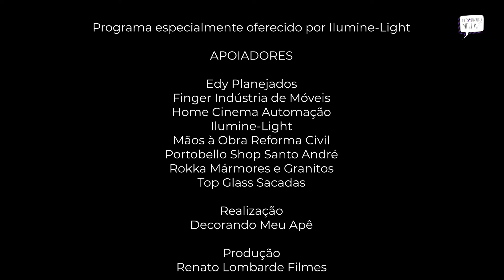Importância do Profissional na Reforma de um Apartamento - por Daiane Antinolfi │DMA - 2020 - 04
Conheça a história desse projeto lindo do duplex feito por Daiane Antinolfi Arquitetura e Interiores , entenda a importância do profissional interiores na execução projeto.

Acompanhe nosso canal, esperamos que gostem , comentem e digam seus interesses de conteúdos para essa temporada  2020 cheia de novidades emocionantes.

Nossa missão é transformar ambientes para o bem-estar das pessoas, através de móveis planejados de alto padrão!
Há mais de 43 anos, fazendo parte da vida das pessoas, com o melhor do design europeu com a precisão alemã!

♦ Fale Conosco: 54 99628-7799 / 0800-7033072

A P O IA D O R E S :
*FINGER INDUSTRIA DE MOVEIS*
*EDY PLANEJADOS*
*HOME CINEMA*
*ILUMINE-LIGHT*
*PORTOBELLO SHOP SANTO ANDRE*
*ROKKA MARMORES E GRANITOS*
*TOP GLASS SACADAS*
*MÃOS A OBRA REFORMA CIVIL*

Programa Decorando Meu Apê
Apresenta: Ricardo Lopez
Gravação: Renato Lombarde
Edição e Finalização: Renato Lombarde
Direção Geral: Equipe Decorando meu apê